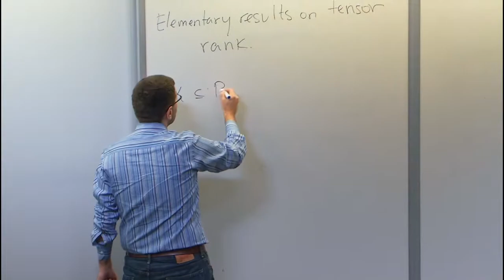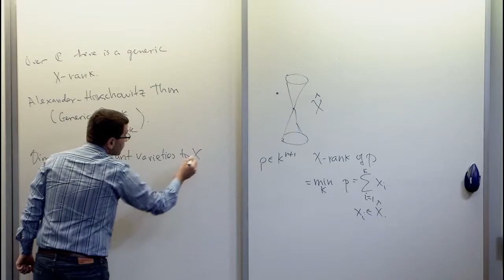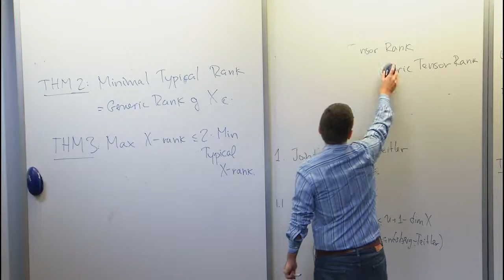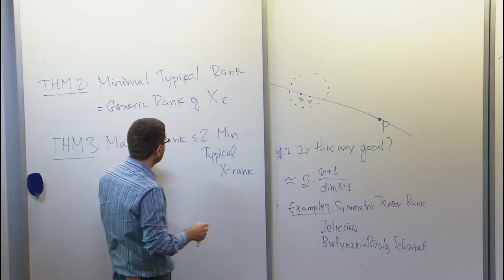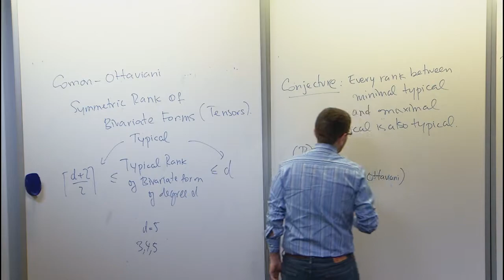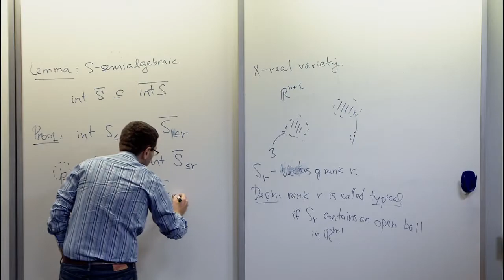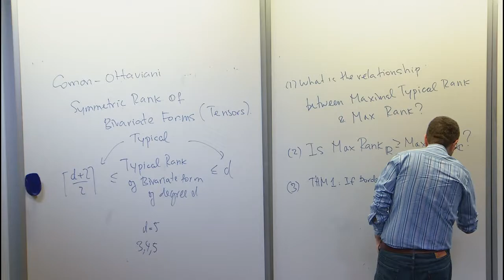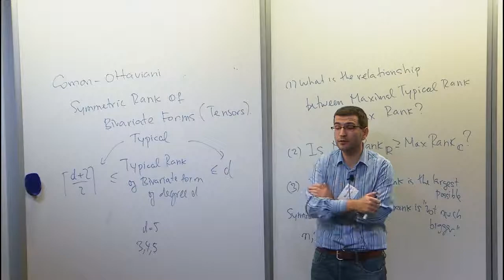Elementary Results on Maximal, Generic and Typical Ranks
Grigoriy Blekherman, Georgia Institute of Technology
Tensors in Computer Science and Geometry